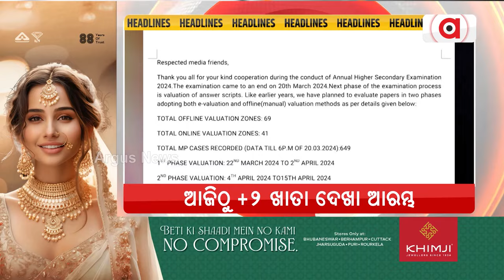Headlines 7 am | ବରିଷ୍ଠ ରାଜନେତା ତଥା ପୂର୍ବତନ ମନ୍ତ୍ରୀ ଦାମୋଦର ରାଉତଙ୍କ ପରଲୋକ | 22 Mar 2024 | Argus News